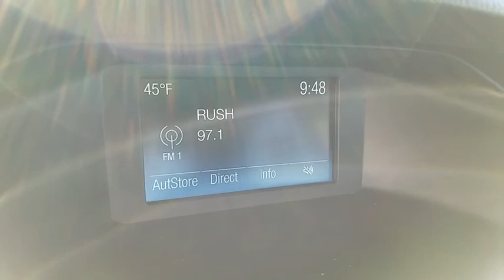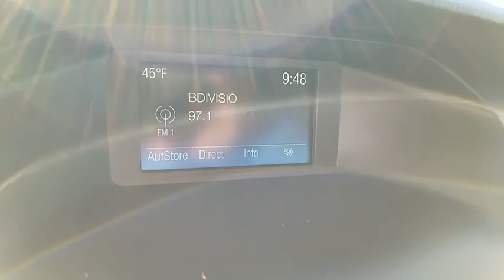2018 Ford Focus Las Vegas, Bullhead City, St. George, Havasu, Pahrump, NV 186052A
Magnetic Metallic U 2018 Ford Focus available in Las Vegas, Nevada at Friendly Ford. Servicing the Bullhead City, St. George, Havasu, Pahrump, NV area.

Friendly Ford
660 N Decatur Blvd

SYNC W/ APPLINK, SAT RADIO, REAR CAMERA.